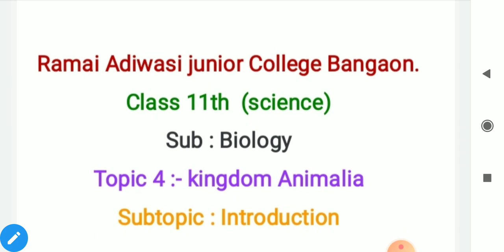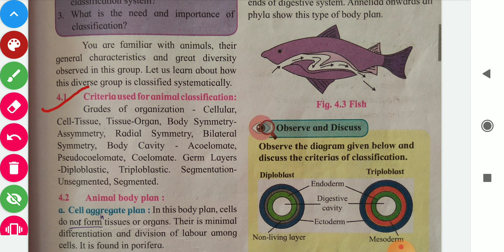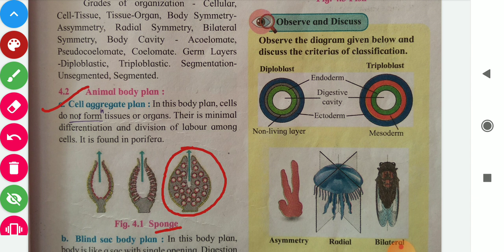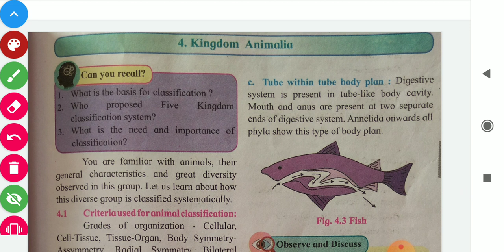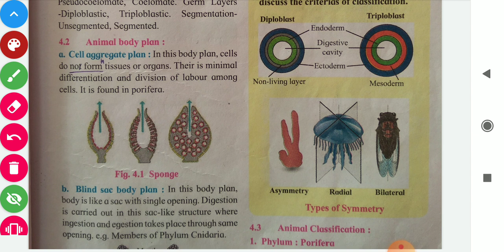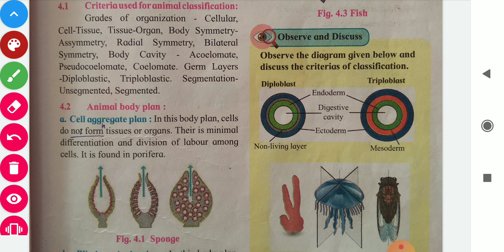Biology 11 th science Topic 4, kingdom Animalia lecture 1 by P. R. Ingle